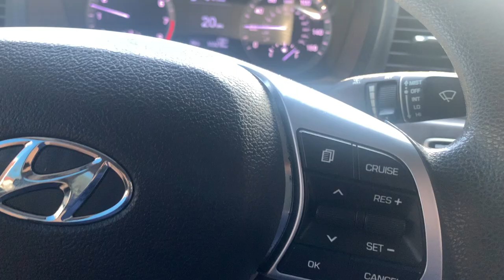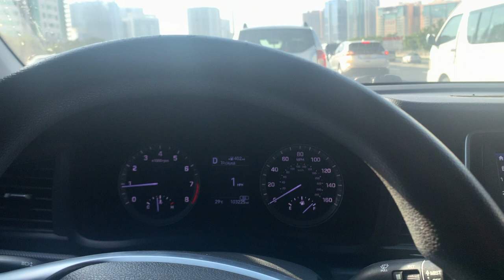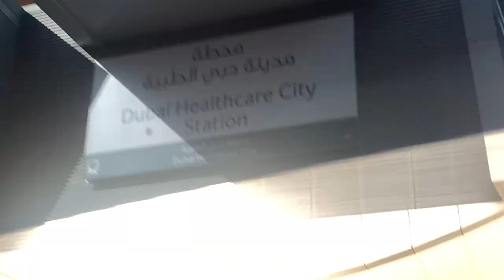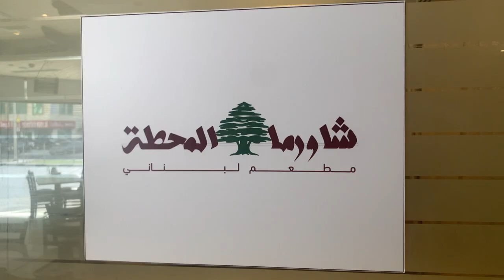A day in the life of a last year medical student | Dubai